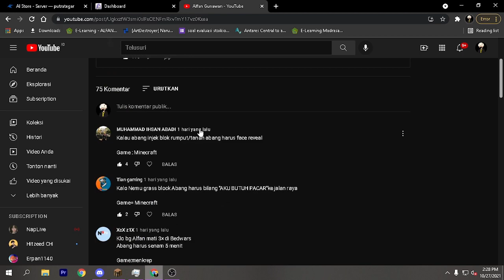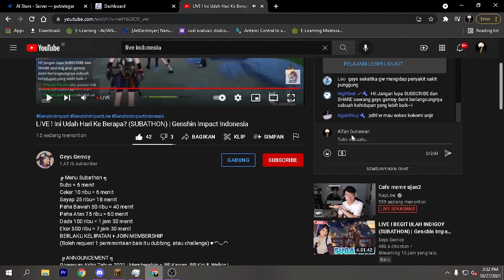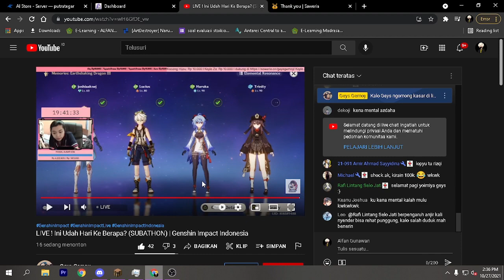Kalau Aku LIHAT HITAM , Aku Harus bilang "i love you" ke stream cewe...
keren , dan sus